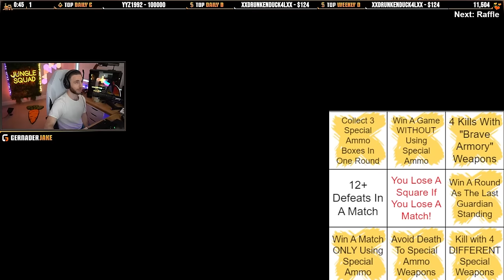NO! How Does This KEEP Happening In Trials?! (Trials Bingo)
Trials Bingo is always filled with highs and lows, but it can be incredibly frustrating when your teammates are just mauling through the enemies, causing constant blowout games. Of course it doesn't really bother me that much, but where are these sweaty teammates when I'm on Flawless game with no mercy?! Enjoy!

Thank you guys for watching this video and don't forget to leave a like and/or a comment down below, if you have any questions or suggestions... if you want to go the extra mile come say hi on Twitch!

Jake and Kelsey just started a Podcast together, discussing their businesses, their relationship, their travel and other unique topics.

➡️ US Squad
➡️UK squad
➡️Canadian squad